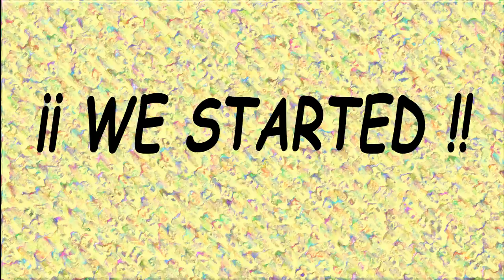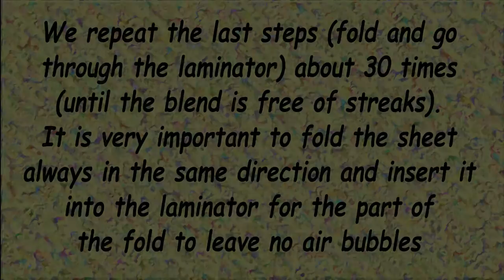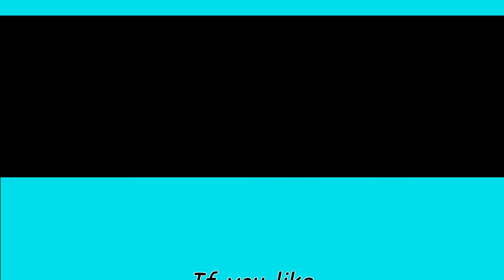Simple kaleidoscope cane with polymer clay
In this tutorial you will learn to make a kaleidoscope cane with polymer clay.